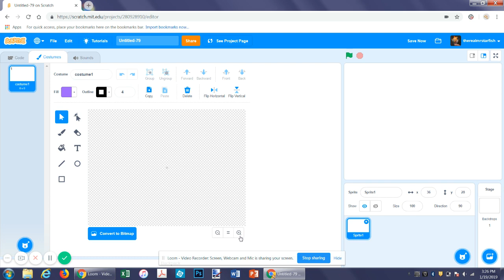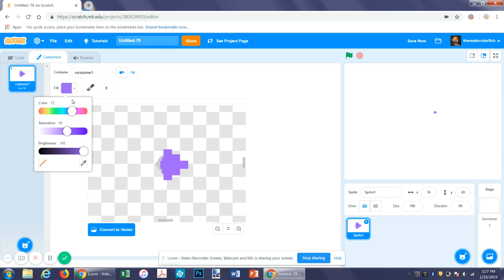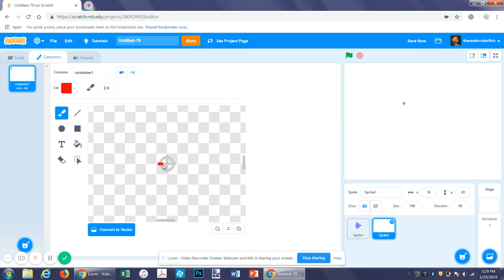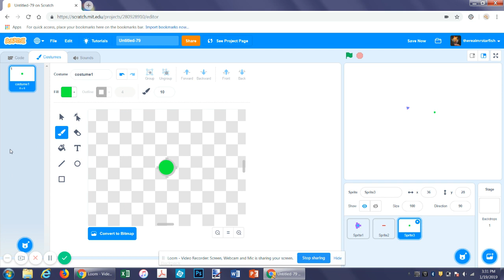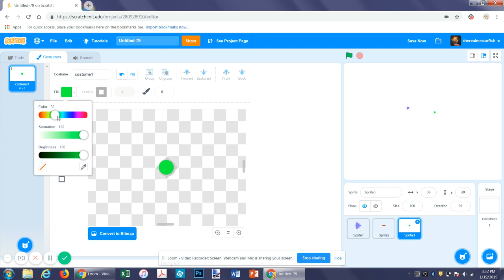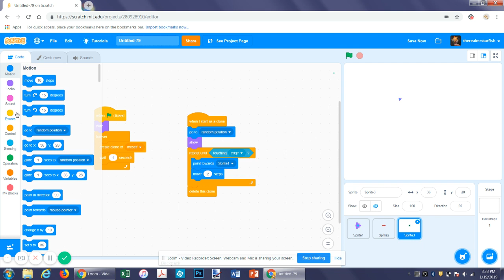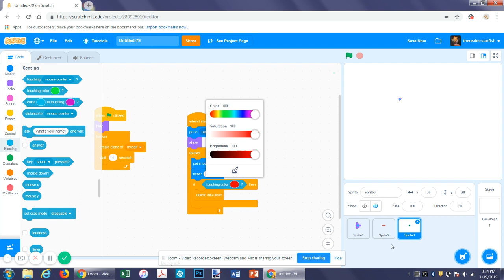|SCRATCH 3.0 TUTORIAL| Simple Spaceship Game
A simple scratch tutorial for making a spaceship game